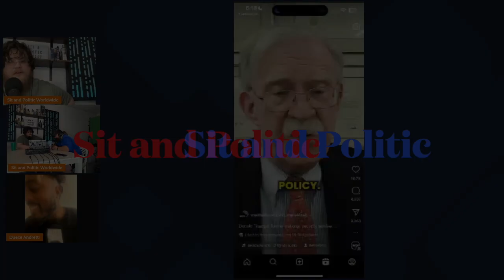Was Donald Trump a More Peaceful President Than Joe Biden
Join us for a thought-provoking discussion as we delve into the question: Was Donald Trump a more peaceful president than Joe Biden? We'll examine key foreign policy decisions, military actions, and diplomatic efforts under both administrations to assess their approaches to global peace and conflict resolution.

Furthermore, we'll explore the ongoing wars in Ukraine and Israel, analyzing their complexities and implications for international stability. Are these conflicts rightfully labeled as wars involving the United States? What role does U.S. foreign policy play in these regions, and how do they reflect broader geopolitical tensions?

Through rigorous analysis and nuanced debate, we aim to shed light on these pressing issues and encourage critical thinking about the impact of presidential leadership on global peace and security. Tune in to gain insights, challenge assumptions, and engage in a meaningful dialogue about the complexities of world affairs.